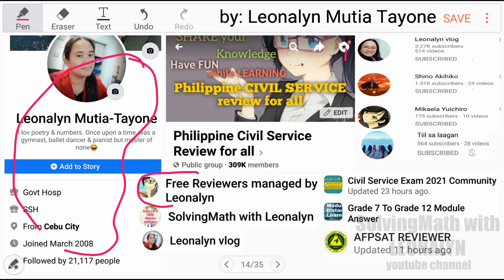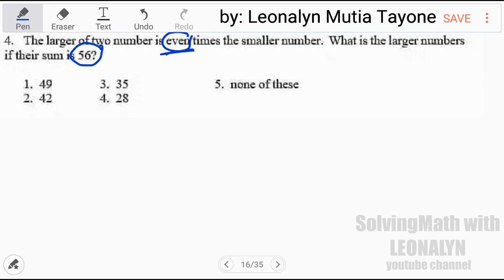MIXTURE: 4% of 510 lbs sea water is salt. How much pure water is to be extracted to make 17% salt?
4% of 510 lbs of sea water is salt. How much pure water is to be extracted to make it contain 17% salt?
a. 220 lbs
b. 390 lbs
c. 397 lbs
d. 107 lbs
e. 290 lbs

Free Civil Service Reviewers managed by Leonalyn

Philippine Civil Service Review for all

Editing Apps: VivaVideo
SamsungNote5: Snote
Back-up: SamsungNote9